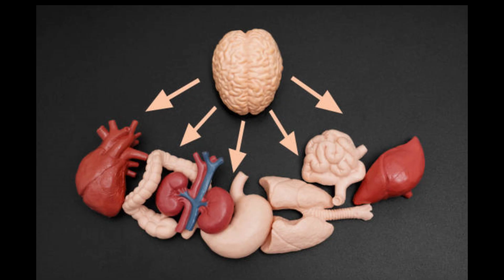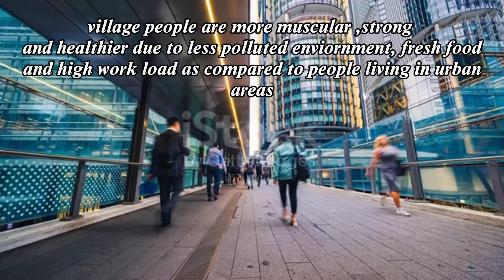System_Theory (Neurological theories) Part-4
System theory states that there is always a connection between the brain and the body, brain and different body organs work together in coordination and harmony!